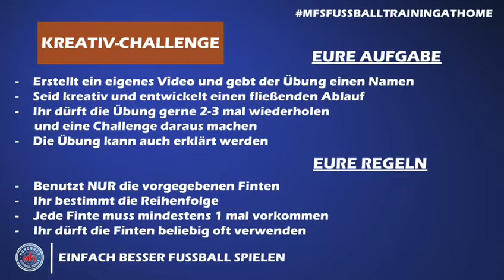FUSSBALL DAHOAM - Kreativ-Challenge 2 - Heute mit unfassbarem Preis!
Seid kreativ und schickt uns eure besten Videos. Der Gewinner bekommt heute einen tollen Preis!